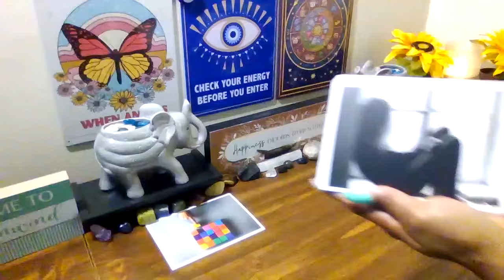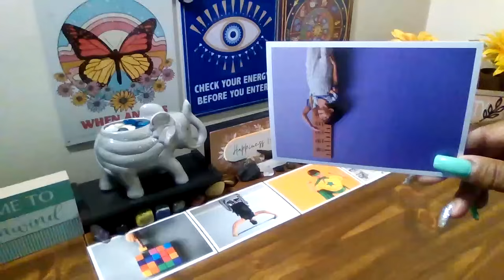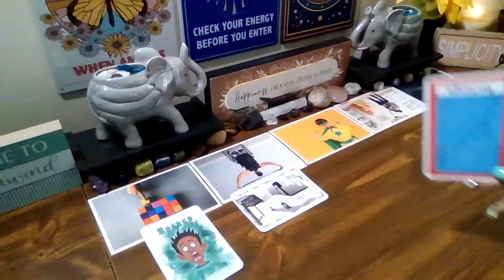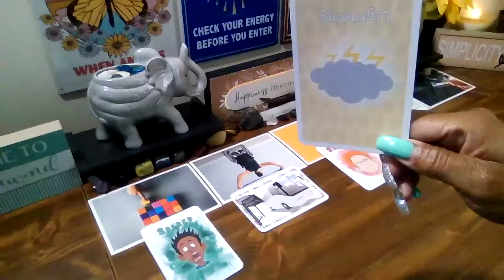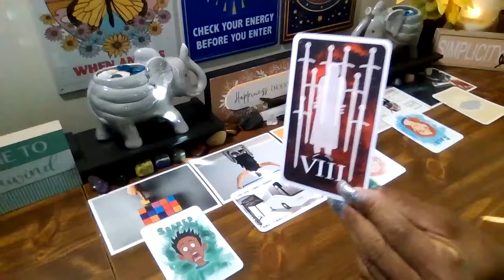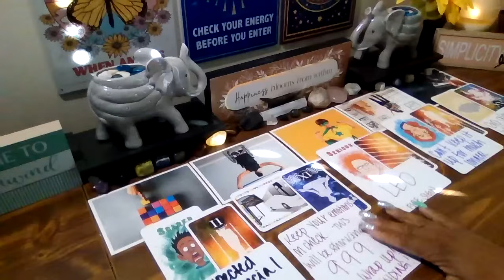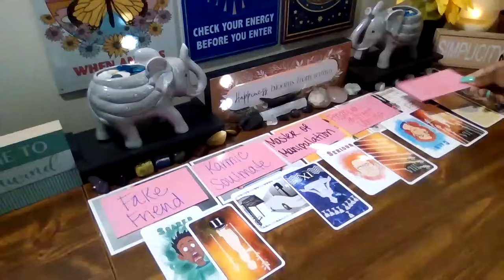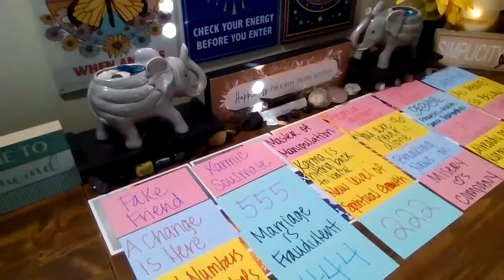Something happens by coincidence...not expecting this! Big reward for passing the test! #333#88#1010